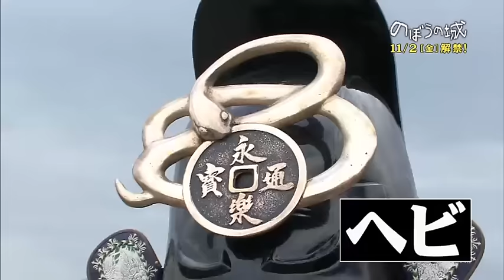『のぼうの城』豊臣軍（特別映像）